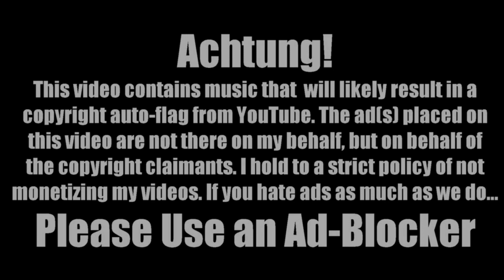Let’s Grumble: Resident Evil 2 (Part 25)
Down and Out in Raccoon City

Sewers. I hate sewers.

Resident Evil 2 (2019) – Capcom Co. Ltd.

However, anything’s possible and YouTube sometimes just throws ads on anything it feels like these days, so if you see them, it definitely not us monetizing the video. As usual, we highly encourage using an Ad-Blocker to avoid these annoying ads. Your time is precious and we’d rather you waste your time watch a old people play old video games than whatever garbage passes as advertisements these days.